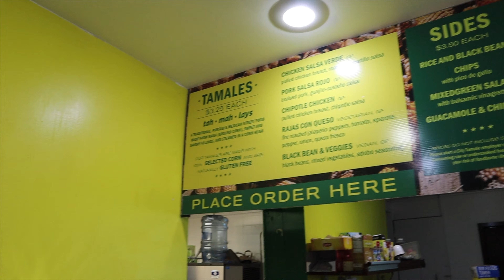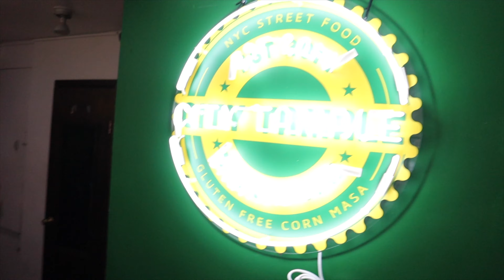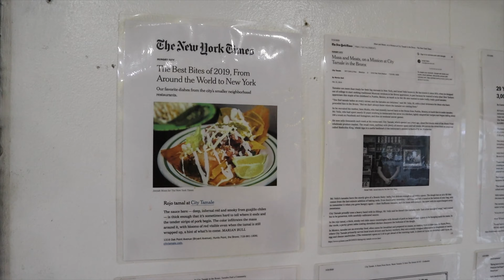Probando El Guajolocombo y Tour de City Tamale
Hola Ohana

Este video es el segundo video de la colaboracion que hicimos con City Tamale. Acompañenme a ver este vlog.

Si Quieres ser parte de "Emprendedores Latinos" manda un email a

Se aceptan sugerencias para mas videos mandeme un mensaje a mi instagram.

Video mencionado en el vlog